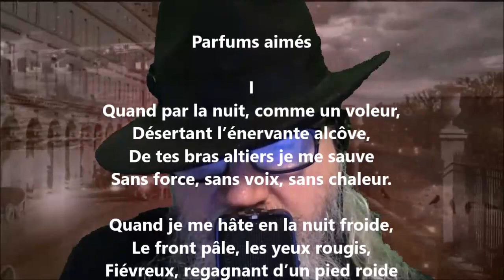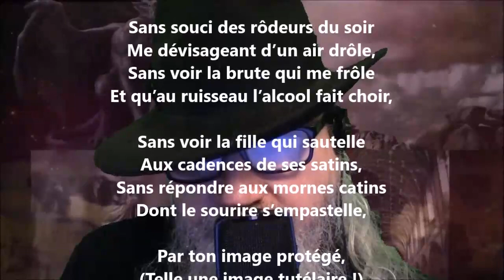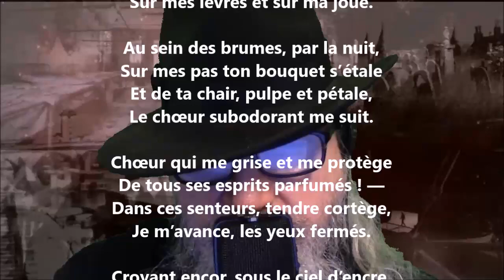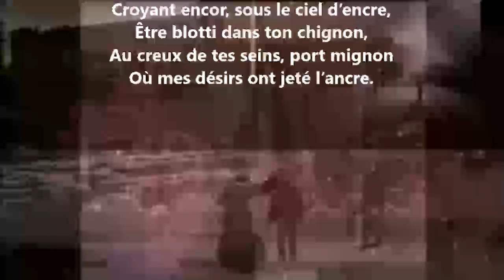Parfums aimés - Théodore Hannon lu par Yvon Jean